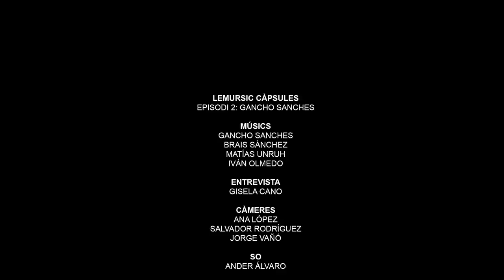Lemursic Càpsules. Episodi 2: Gancho Sanches (Complet)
Gancho Sanches és una banda amb membres de Galícia que viuen a Barcelona. Durant la càpsula podem gaudir dels seus clàssics i d'un parell de temes nous.